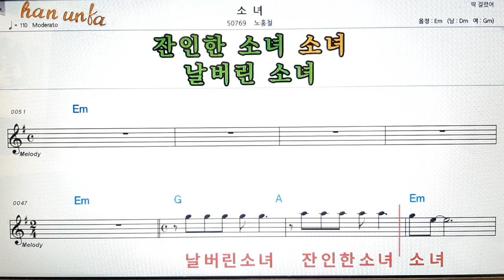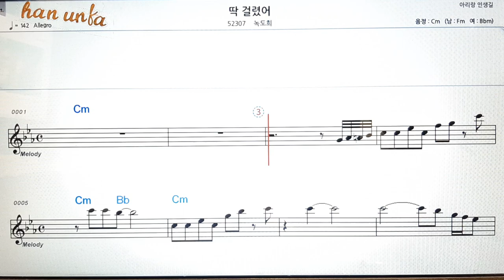소녀/노홍철👍노래 반주, 코드 악보,가라오케💋Karaoke*Sheet Music*Chord*MR